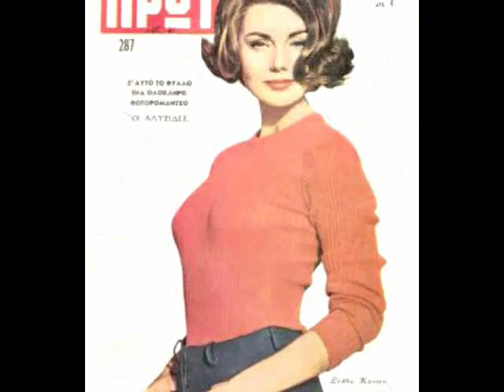Sylva Koscina Tribute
Here is a light song from the 1975 movie "La Pupa Del Gangster" (with Sophia Loren), performed by Giulia Alessandroni, and chosen to illustrate the charm of the Yugoslavian beauty Sylva Koscina.
Sylva Koscina was born in 1933. World War II proved to be catastrophic in her home country. Koscina and her family fled to Italy following the end of the war. After winning some beauty contests as a teenager, she attended the University of Naples and worked as a fashion model before entering films. Her first film was the Italian comedy "Are We Men or Corporals?" (1955, with Totò). Koscina had acted in a string of comedies when she was cast in the peplum adventure "Hercules" (1958, with Steve Reeves). With the international success of "Hercules", Koscina became a star. After returning for the sequel "Hercules Unchained" (1959), she acted in such films as "Jessica" (1962, with Angie Dickinson and Maurice Chevalier), "Hot Enough for June" (1964, with Dirk Bogarde), "Three Bites of the Apple" (1967, with David McCallum and Tammy Grimes), and "Hornets' Nest" (1970, with Rock Hudson). Often appearing unclad in her later films, Koscina appeared in Eve's suit in "He and She" (1969, with Laurence Harvey) and "The House of Exorcism" (1973, with Telly Savalas and Elke Sommer), among others.